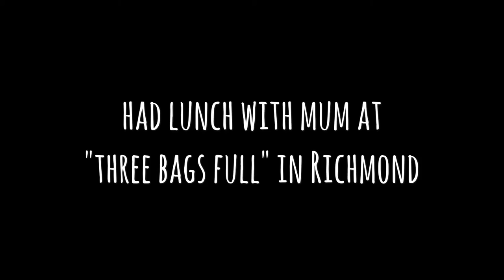Weekly vlog | vlogger Andrea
Lunch at three bags full in Nicholson street Richmond